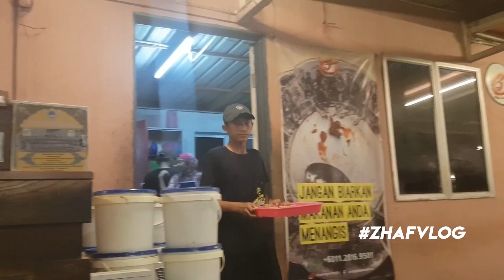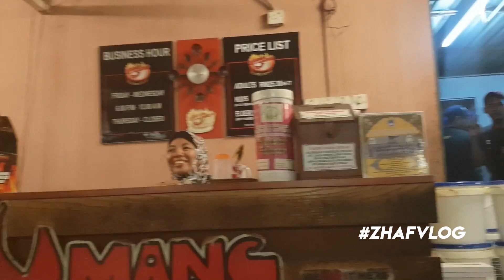ZHAFVLOG - DAY 99/365 - Umang Umang BBQ Steamboat